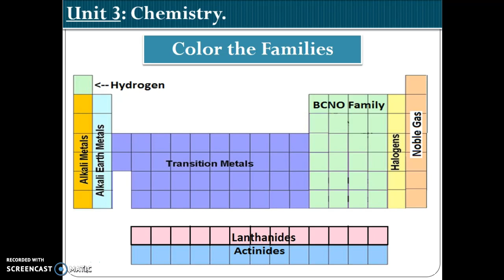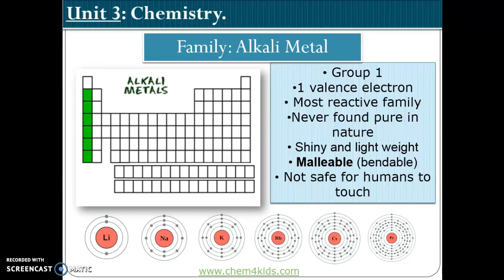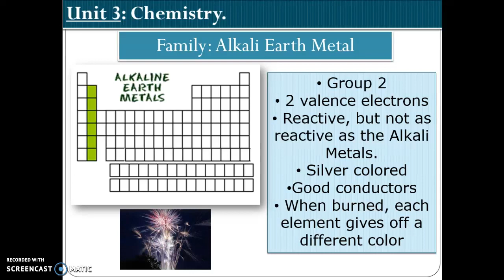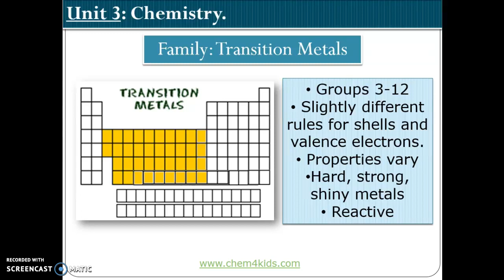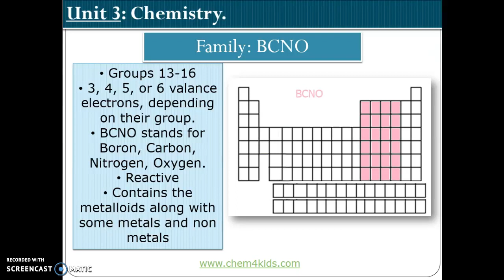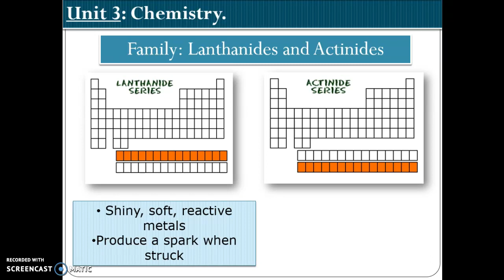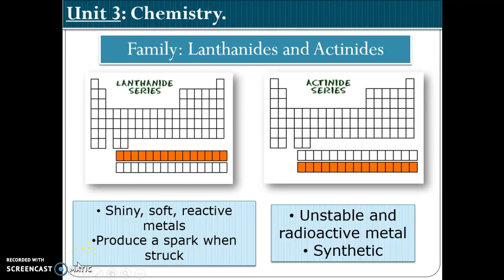Periodic Table Families_ JMLscience8